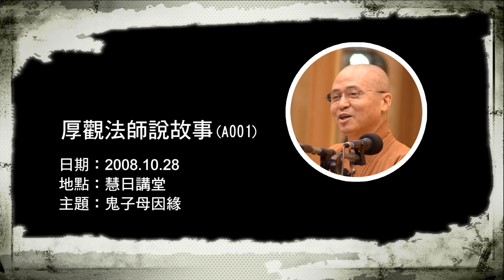A001 厚觀法師說故事｜20081028 鬼子母因緣